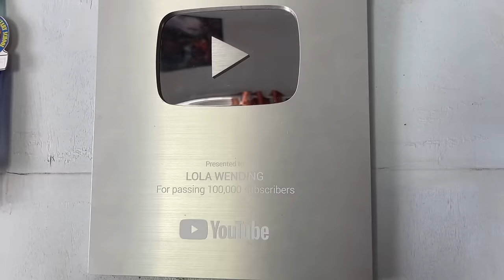VLOG #718 : NAGLUTO KO’G LAMI NGA BIKO